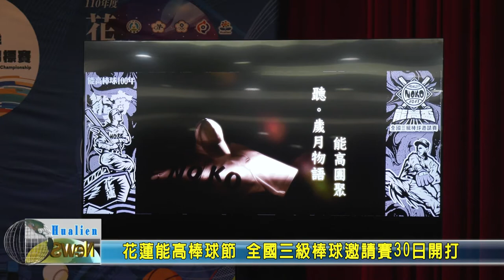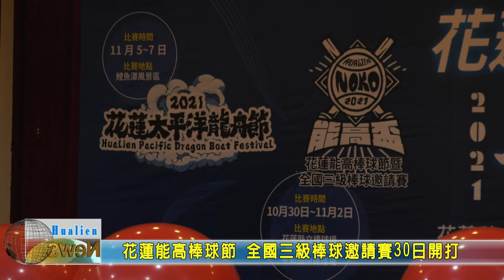20211011 08 花蓮能高棒球節 全國三級棒球邀請賽30日開打